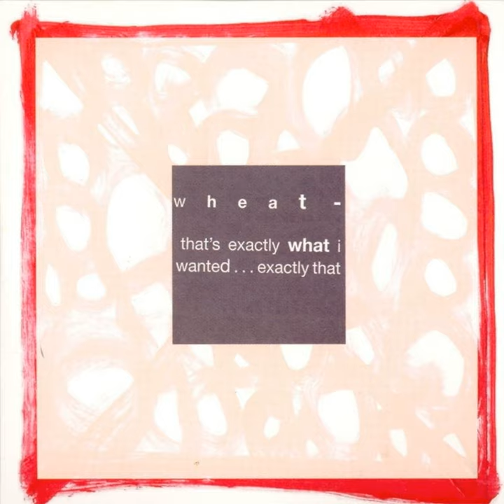Washing Machine Blues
Washing Machine Blues · Wheat

That's Exactly What I Wanted... Exactly That

Artist: Wheat